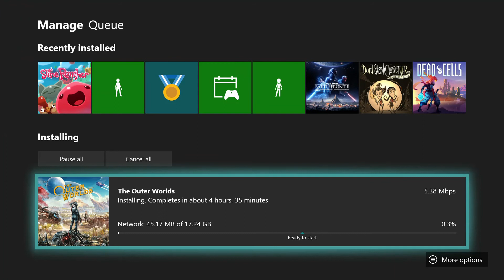The Outer Worlds Vs Fallout 76 - Not Sponsored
One's about living in a bureaucratic hell, and the other does it by accident.